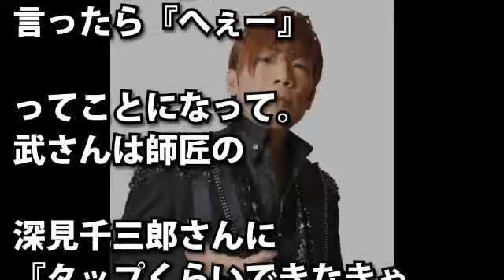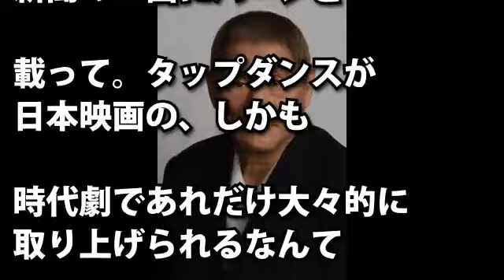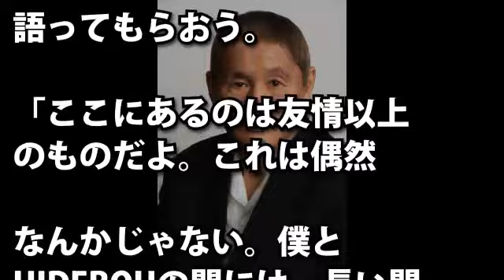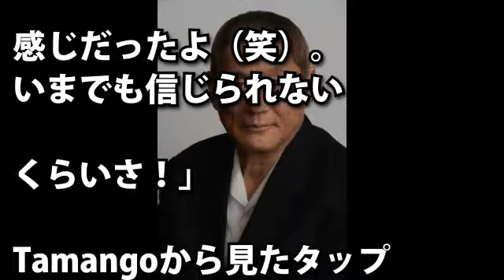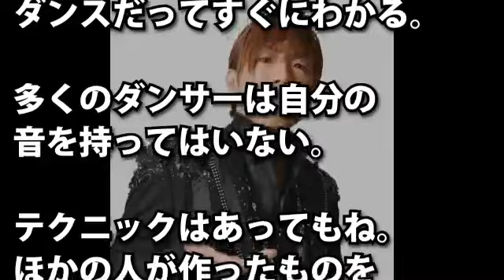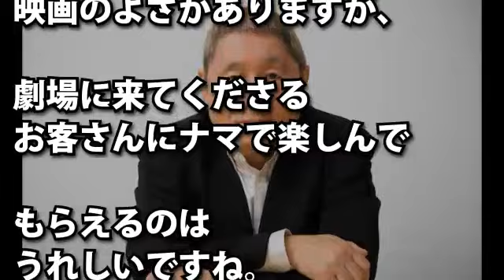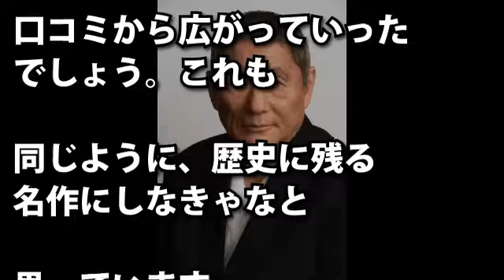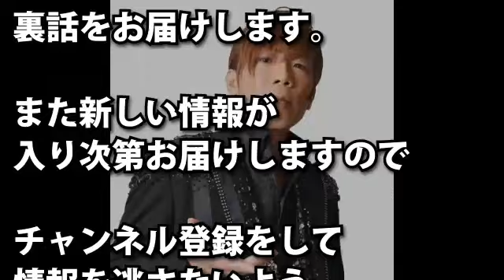北野たけしがこうべを垂れる"師匠"と慕うその相手とは… 長年変わらぬ義理堅さに感動の涙が止まらない